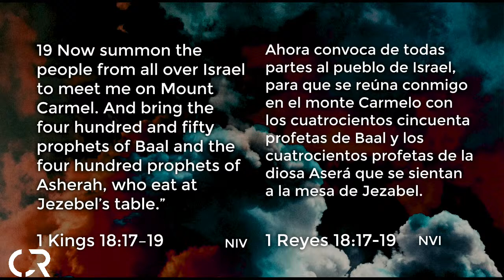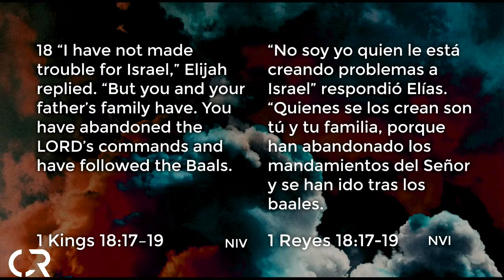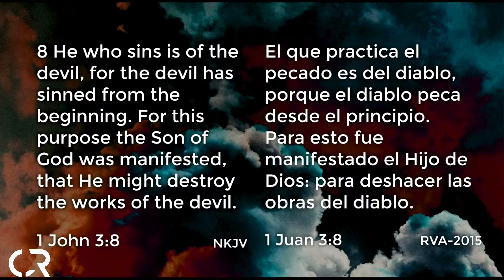HERE COMES TROUBLE FOR THE DEVIL- PASTOR BRIAN BOLT